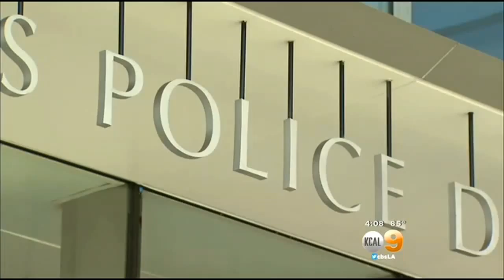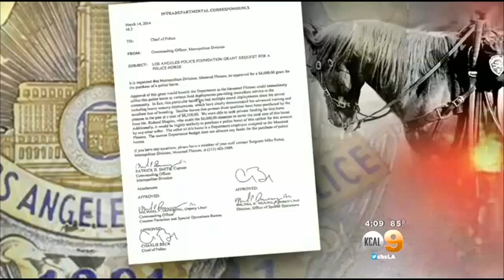LAPD Chief Charlie Beck Addresses Allegations In Closed Door Meeting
LAPD Chief Charlie Beck will go before a closed-door meeting Tuesday morning to answer allegations of scandal as possible re-appointment approaches. Dave Lopez reports.